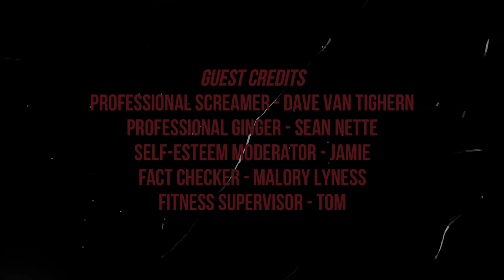Brent Plays with Himself: Final Fantasy VII Remake | Chapter 1 MAKO-ING IT RAIN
I am already loving this game and Barrett is so intense!